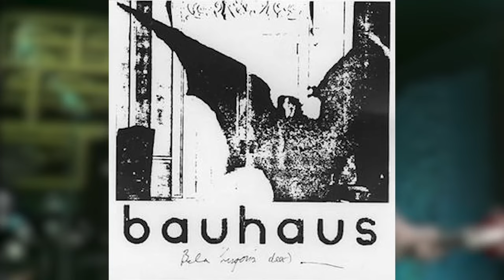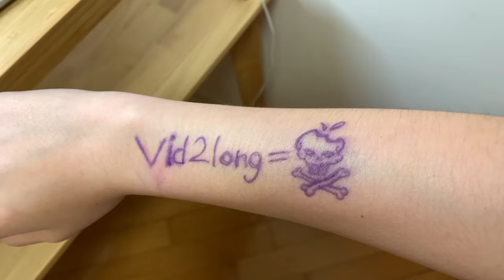Different ROCK Genres (AC/DC, Pink floyd, Bauhaus, The pixies...)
Ngl i was thinking if i should add Thin Lizzy to the hard rock list, some say they're classic rock some say they're hard rock so I'll inform it in here
About Indie rock: Ik it became an "aesthetic", wearing flannels and adding reverb to ur guitar, then you're indie. but i think Arctic monkeys is a great example of modern indie rock, each album it's diff from the last. But either way- i'm gonna talk about it like before it became an "aesthetic"

(not hating the ppl who wanna be "indie" but during my research, a few vids popped up saying how "indie rock has changed into a popular/big label thing, which "ruins" the term meaning" or "indie rock's roots dates back to punk rock with their DIY ethics" (i agree too)
Today we're travelling back time to talk about ROCK genres and bands like King crimson, Rush, Led Zeppelin, Queen, Arctic monkeys, The strokes,  Siouxsie and the Banshees, the sisters of mercy and MANY more...with the help of these bands and the Beatles as well that changed music forever, giving inspirations to future gens to experiment or bringing back such classic sounds
(plus some genre's history/proto examples are way too long/too many so i skipped some, sorry about that)
Time stamps:
0:00/0:01 Intro
0:17 Indie rock
2:34 Hard rock
4:44 Prog rock
7:19 Goth/Gothic rock

Research credits:
Google, Wikipedia, Reddit, RYM